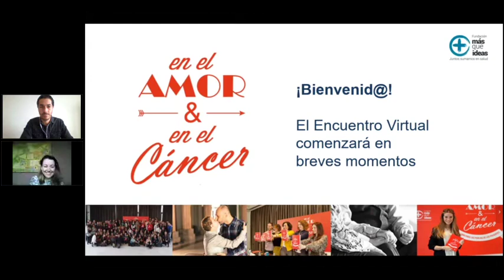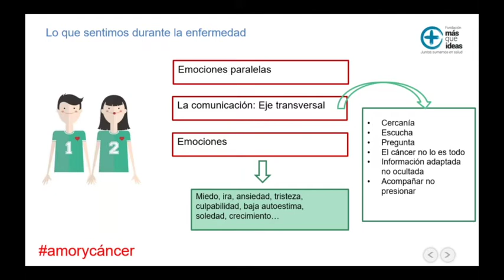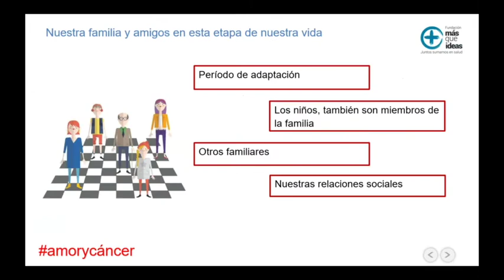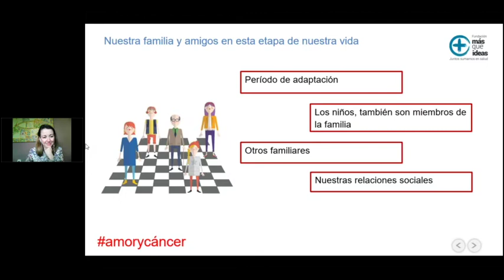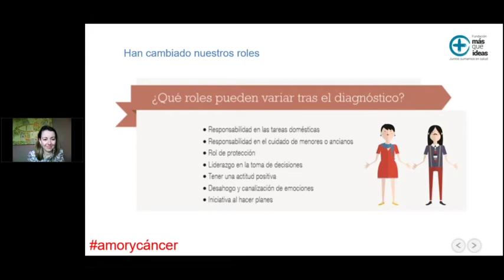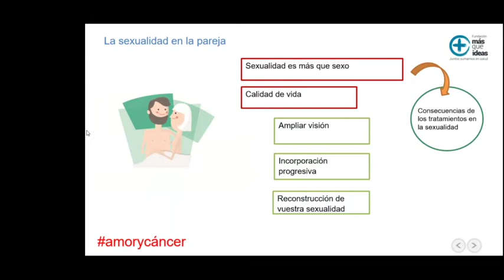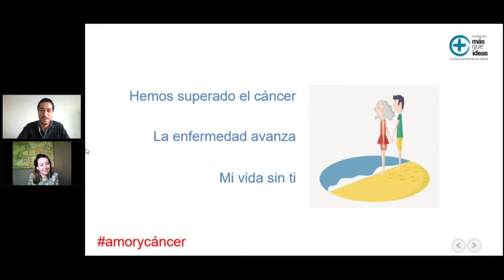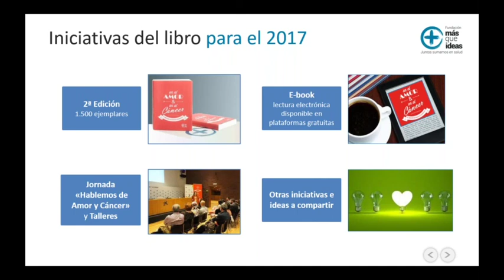❤️ En el AMOR y en el CÁNCER. Seminario online para pacientes y parejas, 2017.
Grabación del encuentro virtual "En el amor y en el cáncer" que se realizó el 27 de marzo de 2017.
El diagnóstico de un cáncer produce cambios en la vida del paciente y también de su pareja, por ello en este encuentro se abordaron las dificultades más comunes que se encuentran las parejas tras el diagnóstico. Se propusieron soluciones prácticas para que podáis adaptarlas a vuestras vidas y se resolvieron todas aquellas dudas que los asistentes plantearon a los autores del libro, la psicooncóloga Fátima Castaño (@Fatima_Cast) y el trabajador social Diego Villalón (@DiegoVillalon_). La moderación de este encuentro la llevó a cabo la periodista especializada en salud y coordinadora editorial del libro Ana Vallejo (@avallejo_).